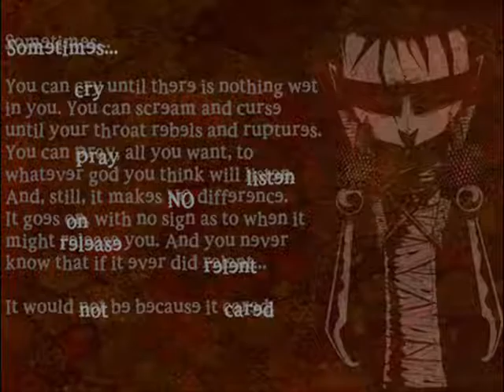Re: johnnys crazy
Because I liked the first video so much, I wanted to make a Johnny the Homicidal Maniac video of my own, with the song "They're Coming to Take Me Away Ha-Haaa!" by Napoleon XIV.